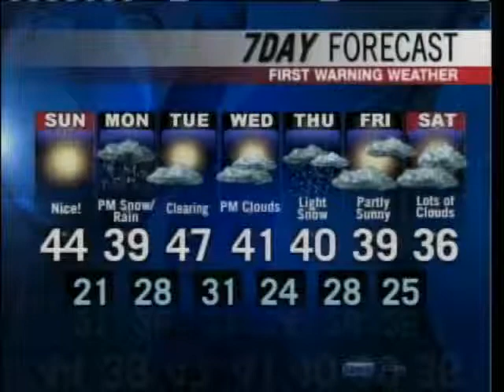Meteorologist Russ Murley's Forecast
News 8 meteorologist Russ Murley has your Sunday forecast